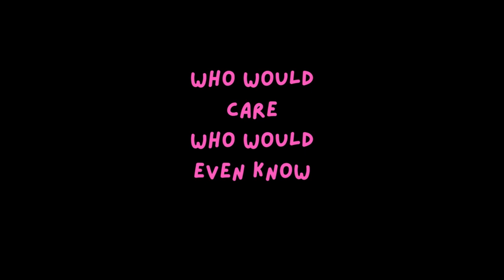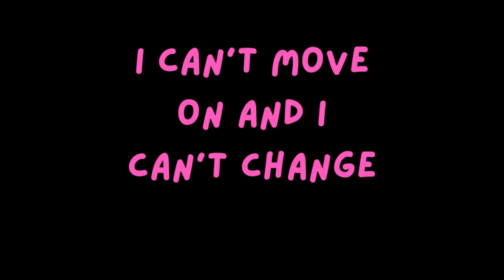TEENAGE KREEPSHOW - ALCOHOL Lyric Video